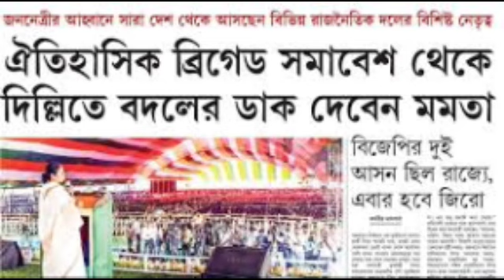কলকাতা র ব্রিগেড সমাবেশ এর ইতিহাস | History of Brigade Kolkata | বাংলা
সে দিন পলাশির যুদ্ধের পরিণতি যদি অন্য রকম হত, তাহলে হয়ত কলকাতার ফুসফুস ব্রিগেড প্যারেড গ্রাউন্ডের অস্তিত্বই থাকত না। হ্যাঁ, এতটাই সুপ্রাচীন ইতিহাস বুকে নিয়ে কলকাতা তথা বাংলা তথা ভারত এবং বহির্বিশ্বকেও অক্সিজেন জুগিয়ে আসছে এই সবুজায়তন। পরিবেশগত দিক থেকে ব্রিগেডের অবদান কলকাতাতে সীমাবদ্ধ থাকলেও রাজনৈতিক এবং কূটনৈতিক প্রেক্ষিতে ব্রিগেড আক্ষরিক অর্থেই আন্তর্জাতিক। নেহেরু-ইন্দিরা-বাজপেয়ীরা তো আছেনই, এমনকি বুলগানিন-ক্রুশ্চেভ-চৌ এন লাই-শেখ মুজিবের মতো আন্তর্জাতিক চরিত্রদেরও কাছ থেকে দেখেছে ভারতীয় সেনা বাহিনীর এই ময়দান। রবিবার আরও একটি ব্রিগেড, ময়দানের ইতিকথায় যোগ হবে আরও একটি পাতা। সেই অবসরেই এক ঝলকে ঘুরে আসা যাক জঙ্গল কেটে তৈরি হওয়া ময়দানের ২৭৮ বছরের সরণি বেয়ে।স্বাধীনতার আগে একাধিকবার ব্রিগেডে সেনা মহড়া হয়েছে। হাতে বন্দুক নিয়ে উর্দিধারী সেনা বহুবার ‘কদমতাল’ অভ্যাস করেছে। এই ব্রিগেডেই সভা করেছেন স্বাধীনতা সংগ্রামীরা। প্রথম বিশ্বযুদ্ধের পর ভারতে মাথাচাড়া দিয়ে উঠেছিল ব্রিটিশ বিরোধী আন্দোলন। তাই কড়া হাতে প্রতিবাদ দমন করতে বিচারপতি সিডনি রাওলাট ৫ সদস্যের ‘সেডিশন কমিশন’ তৈরি করেন। সেই কমিশনের সুপারিশেই কার্যকরী হয় রাওলাট আইন। এই আইনে সরকার বিরোধী কার্যকলাপের অভিযোগ যে কোনও ব্যক্তিকে তথ্য প্রমাণ ছাড়াই অনির্দিষ্ট সময়ের জন্য আটক করে রাখা যেত। এই কুখ্যাত আইনের প্রতিবাদে বর্তমান শহিদ মিনার ও তৎকালীন অক্টেরলনি মিনারের সামনে সভা করেছিলেন দেশবন্ধু চিত্তরঞ্জন দাস।নেহরুর মৃত্যুর পর কার্যকরী প্রধানমন্ত্রী হন গুলজ়রিলাল নন্দ। এরপর লাল বাহাদুর শাস্ত্রী, তারপর ফের গুলজ়রিলাল নন্দ। রাজনৈতিক সমীকরণের ফেরে ক্ষমতা আসে ইন্দিরা গান্ধীর হাতে। ১৯৬৬ সালে প্রধানমন্ত্রী হন ইন্দিরা গান্ধী। প্রধানমন্ত্রী হওয়ার পর ১৯৬৬ সালের ৭ ফেব্রুয়ারি ব্রিগেডে প্রথম বার জনসভা করেন ভারতের প্রথম মহিলা প্রধানমন্ত্রী ইন্দিরা।রাজ্যের মুখ্যমন্ত্রী তখন সিদ্ধার্থ শংকর রায়। কংগ্রেসের ভরা শাসনে তখন হুল ফুটিয়েছিল বামেরা। জ্যোতি বসুর নেতৃত্বে বিধানসভা ভোটের আগে এই সমাবেশ হয়। তারপর রাজ্যের কংগ্রেস সরকারকে ধুয়ে মুছে সাফ করে দেয় বামেরা। রাজ্যের মসনদে বসেন জ্যোতি বসু। সেই থেকেই শুরু বামফ্রন্টের ৩৪ বছরের নিরবিচ্ছিন্ন জয়যাত্রাকংগ্রেসের ব্রিগেড হত প্রধানমন্ত্রীকে সামনে রেখেই। প্রদেশ নেতৃত্বরা কখনও কেন্দ্রীয় নেতৃত্বকে এড়িয়ে ব্রিগেড সভার কথা ভাবেননি। কিন্তু ৯২ সালেই প্রথম যুব কংগ্রেসের হয়ে সেই সভা আয়োজন করেছিলেন তৎকালীন যুব নেত্রী মমতা বন্দ্যোপাধ্যায়। যুব কংগ্রেস সে দিন ব্রিগেডে ‘বামফ্রন্টের মৃত্য ঘণ্টা’ বাজানোর ডাক দিয়েছিল। সেদিন এক প্রকাণ্ড নকল ঘণ্টা তৈরি করেছিল সবুজ জনতা।৩৪ বছরের বাম শাসনের অবসান ঘটিয়ে প্রথমবার ক্ষমতায় আসে তৃণমূল। মমতা বন্দ্যোপাধ্যায়ের সেই সভা ছিল রাজ্যে জোড়াফুল শিবিরের জয়ের পরে প্রথম বড় কোনও সভা।